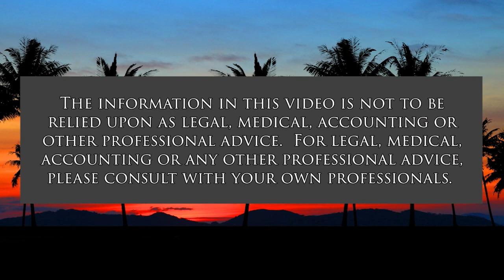Federal Legislative Update (Condo Insider)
Proposed Legislation Effecting Condos.  The host for this show is Richard Emery.

A discussion of proposed federal legislation that effect condos and other initiatives is other states.